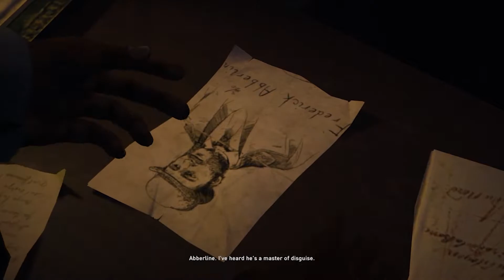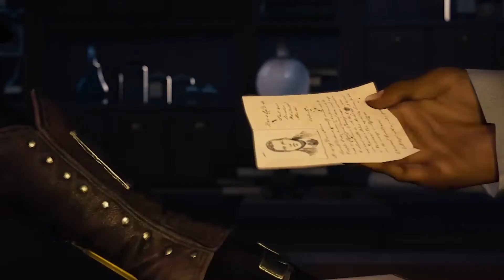Assassin's Creed: Syndicate - Prologue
Join me on my gaming adventure